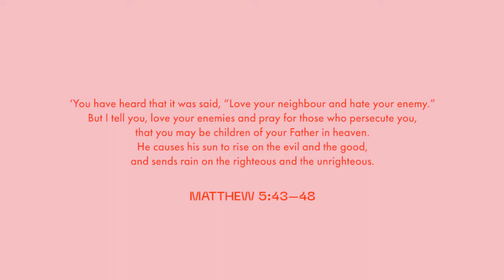Forgiveness Over Resentment | Pete Wynter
Pete Wynter talks on how to love your enemies through forging forgiveness and overcoming resentment.